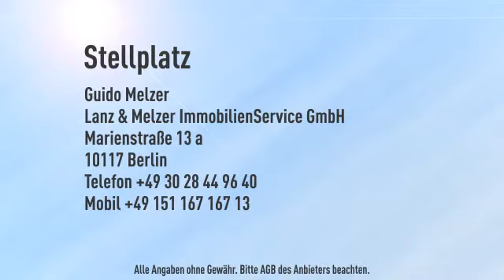Garagenplatz in der Reinhardtstraße